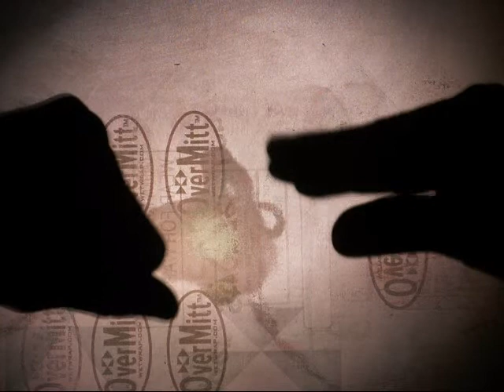Shock Dune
No hidden message here. Just a tribute to shock dune...whatever that is.